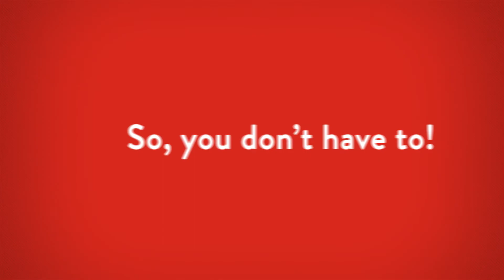I've got an AEO?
Congratulations! We know how much work was involved in attaining your AEO but how do you want to keep maintaining it? Want to reduce your costs? Want to be confident in your next Customs Audit? Talk to us today and let us show you how all this is possible with Library Suite!